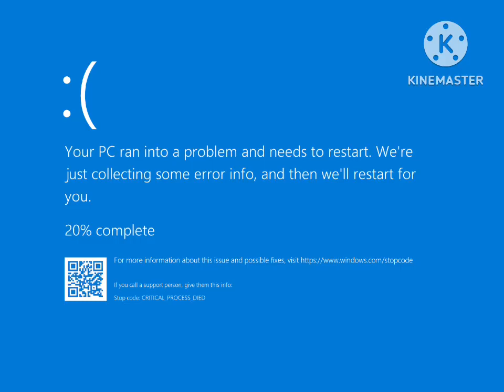The gummy bear song remake 2023 but bsod